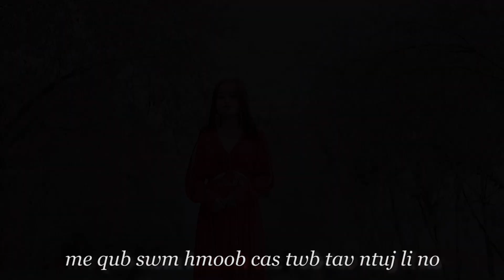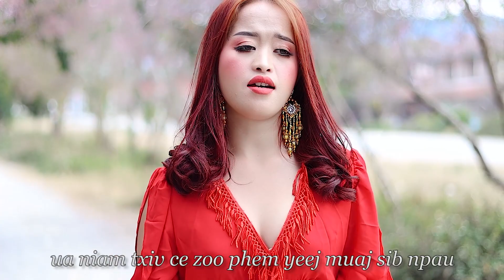Mis Qub Swm Hmoob (Xibfwb Nkauj Hlis xiong